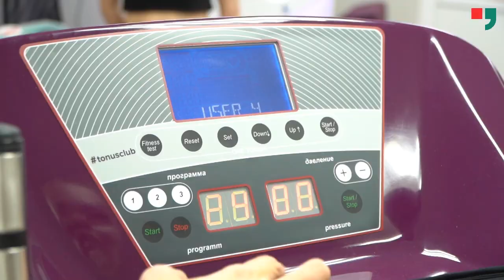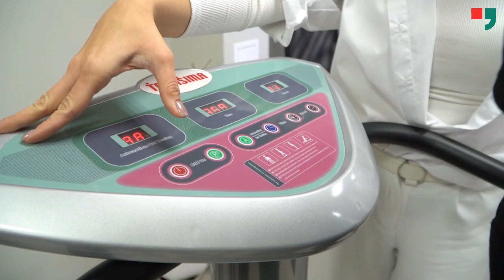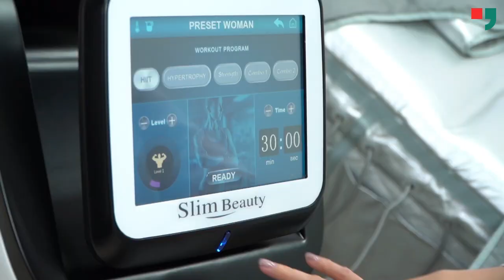Женский Клуб «ЯМАЛОЧКИ». Выпуск №8